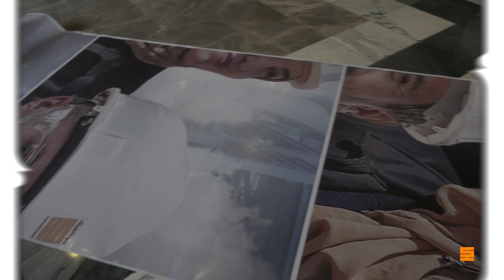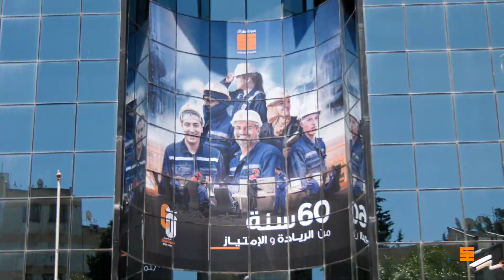سوناطراك...60 سنة من الريادة و الإمتياز